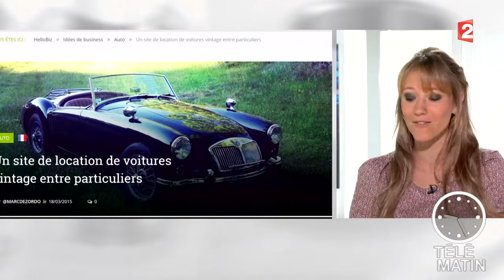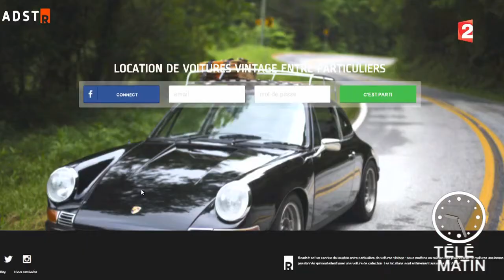Location de voitures vintage entre particuliers